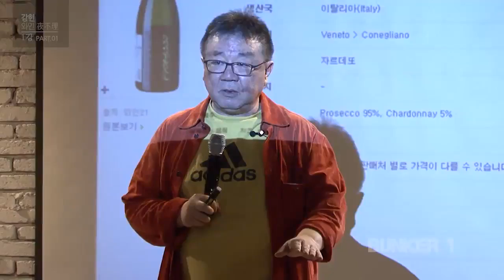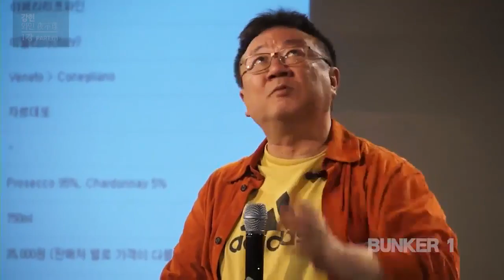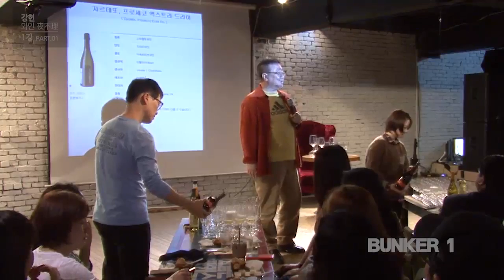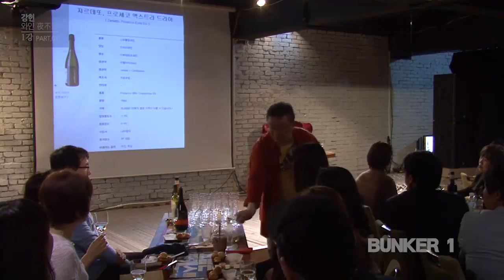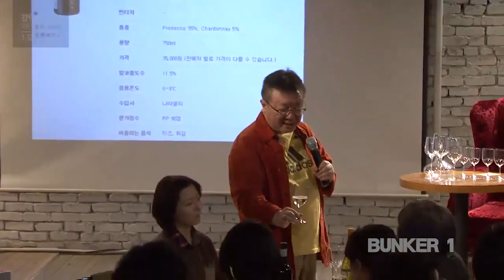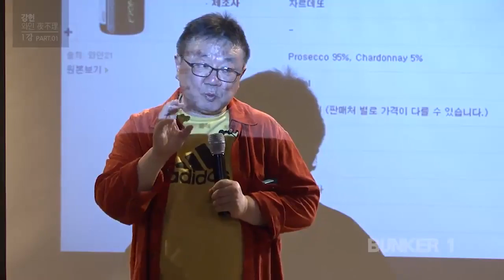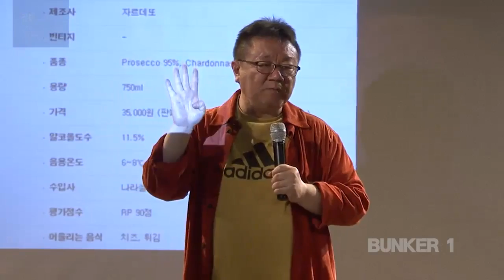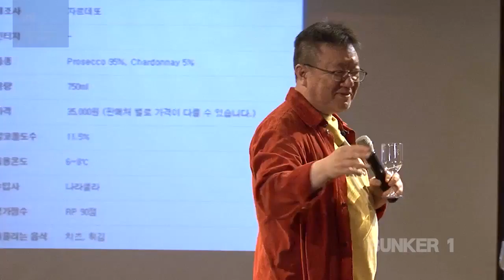[벙커1특강] 강헌 - 와인 야부리(夜不理) : 신은 물을 만들고 인간은 와인을 만들었다